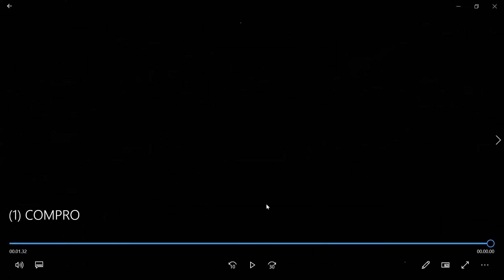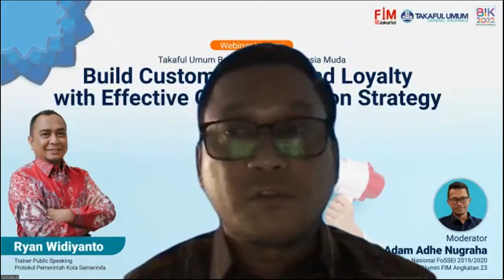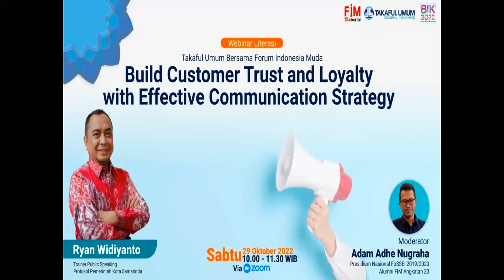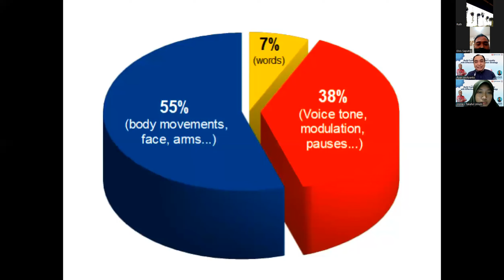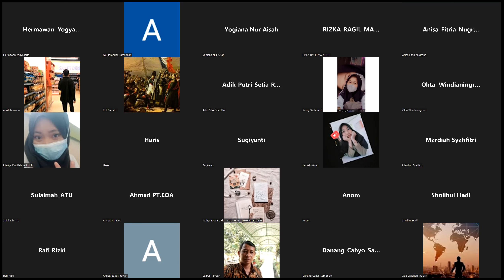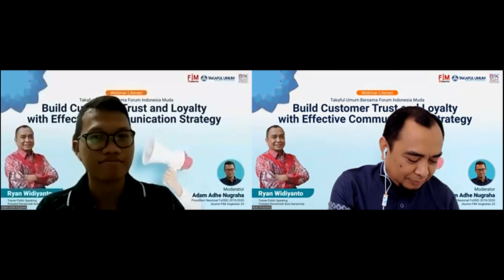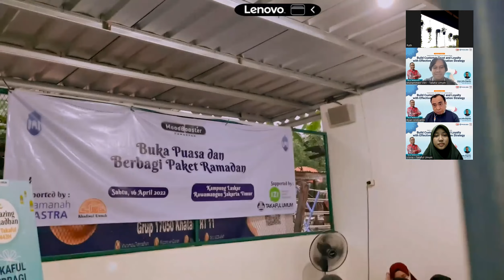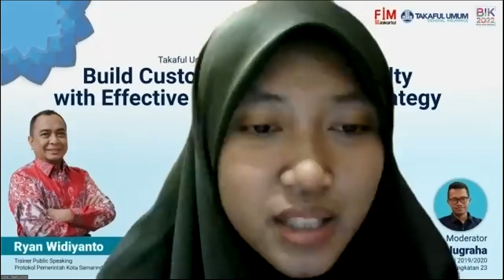Build Customer Trust and Loyalty with Effective Communication Strategy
Webinar Literasi Takaful Umum bersama Forum Indonesia Muda Jakarta dengan tema

Bersama narasumber
Ryan Widiyanto
Trainer Public Speaking
Protokol Pemerintah Kota Samarinda

Moderator
Adam Adhe Nugraha
Presidium Nasional FoSSEI 2019/2020
Alumni FIM Angkatan 23

Webinar diselenggarakan pada
Hari/Tanggal: Sabtu, 29 Oktober 2022